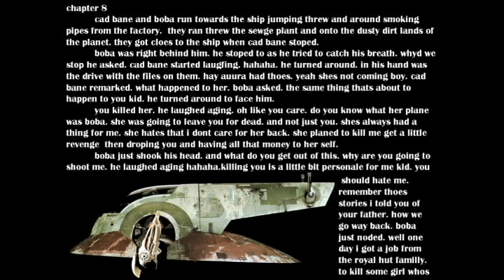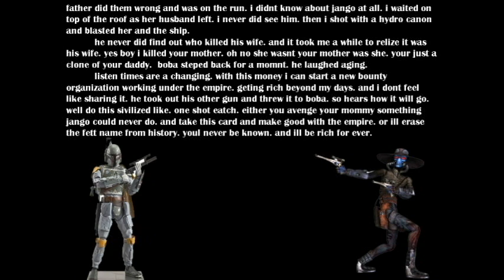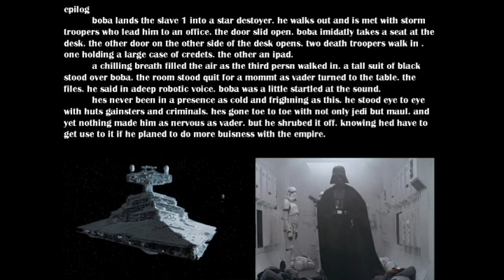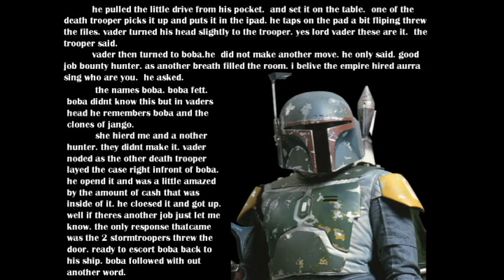fett chapter 8 (fan made young boba story)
boba fett is an amazing charecter and i have lets call it a fan fiction of the young boba fett. with him getting his own show now its a good time for me to release my fan made story about him. keep in mind its fan made and has nothing to do with canon material.

3 years after the empire has taken control of the galaxy things have changed dramatically. aurra sing has a mission she wants bobas help with. to steal data from the crimson dawn and sell it to the empire. but boba is lost in his thoughts over his father jango. especially when they recruit cad bane an old friend of jangos.  what will boba do knowing the truth about his father.